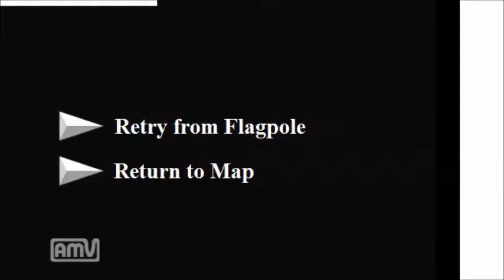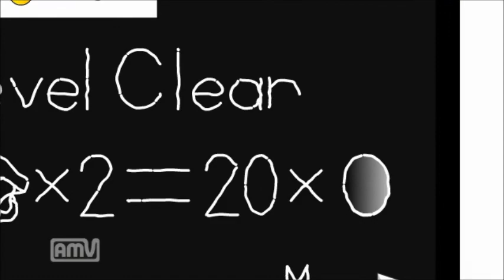[実況]スーパーノコノコブラザーズpart3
相変わらずの、しょぼしょぼ実況です。録画ミスで画面ずれてます。すみません